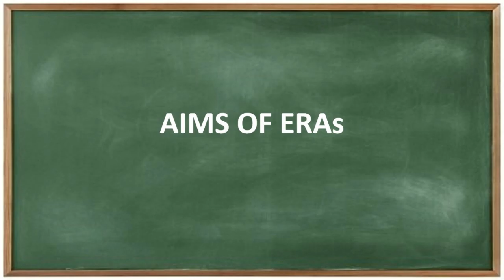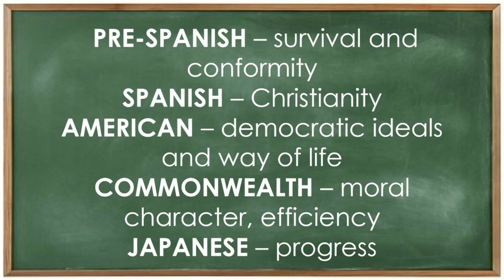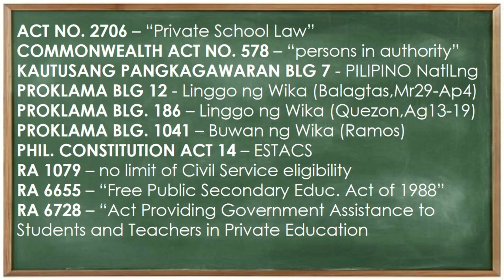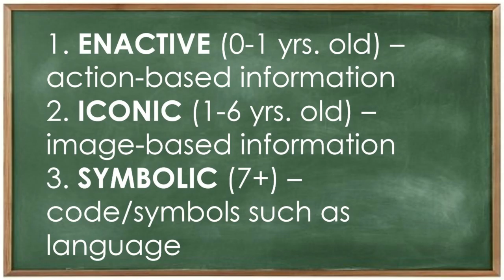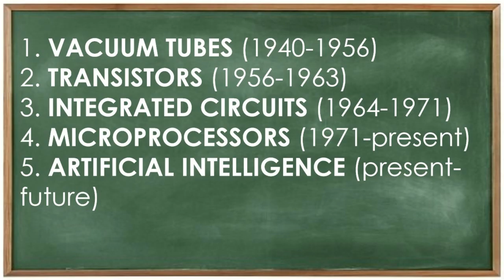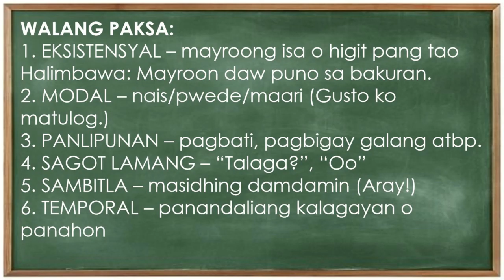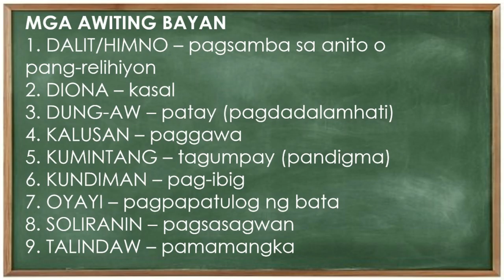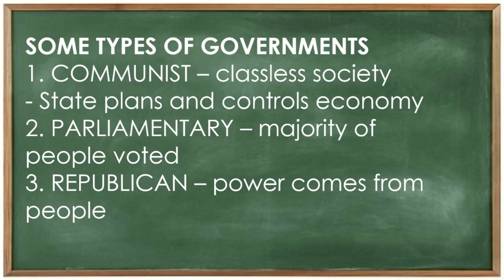LICENSURE EXAMINATION FOR TEACHERS (LET) REVIEWER